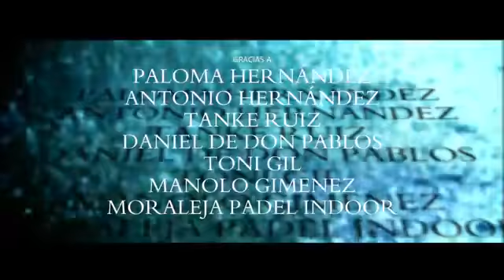Leo Jiménez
Leo Jiménez en su XX Aniversario presenta 'Heavy Metal Orchestra'. El vocalista madrileño junto a su banda han preparado un show especial para conmemorar los veinte años desde que Leo se iniciara como cantante allá por 1994.